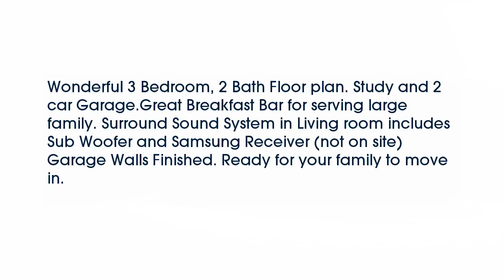Real estate for sale in Fort Worth Texas - MLS# 13781430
11137  Hawks Landing Road
Fort Worth Texas 76052
MLS# 13781430

11137  Hawks Landing Road
MLS# 13781430

Wonderful 3 Bedroom 2 Bath Floor plan. Study and 2 car Garage.Great Breakfast Bar for serving large family. Surround Sound System in Living room includes Sub Woofer and Samsung Receiver (not on site) Garage Walls Finished. Ready for your family to move in.